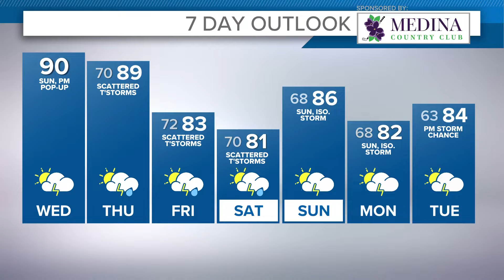Animal Camp at Rescue Village in Geauga County: Pairing puppies with children affected by cancer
Welcome to Animal Camp at Rescue Village, the Humane Society of Geauga County. We're here on the first day, and puppy pandemonium is underway.

About a dozen puppies are inside individual enclosures. Each has a young camper with them. There are plenty of sniffs and snuggles as the puppies get one-on-one attention from young handlers, each of whom is here through The Gathering Place.

"Kids whose lives have been touched by cancer get kind of an over and above experience," shared Rescue Village's Executive Director Kenneth Clarke. "They are given their own puppy for a week, and learn how to care for them. Then they leave, just like all of our campers, as scholars of the Humane Society. The Humane Society is sort of like hospitals -- the need they serve is never going to go away. And I think the lesson that these kids can learn is while lots of people care for them, they can care for someone else."

On this first day, some of the campers are shy and slow to interact with their puppy. But as the morning progresses, each opens up, chatting more and interacting with staff and fellow campers.